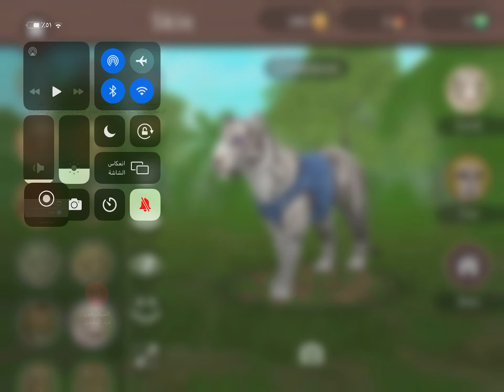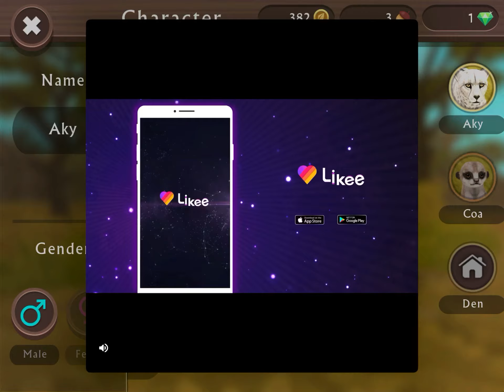Wild craft valentines day